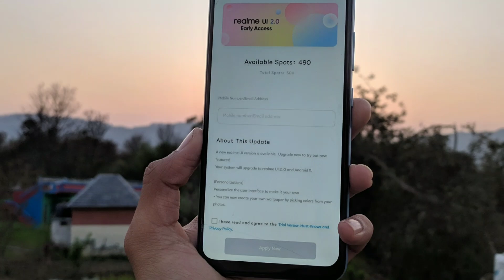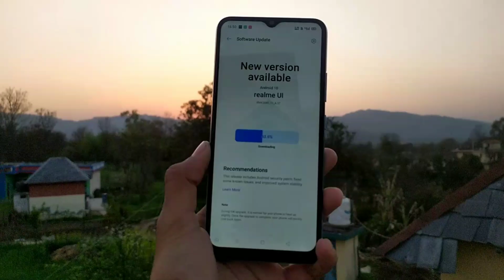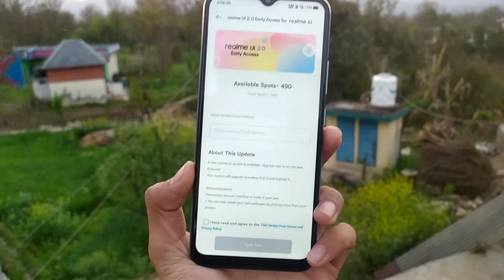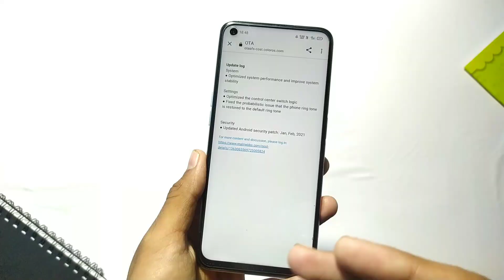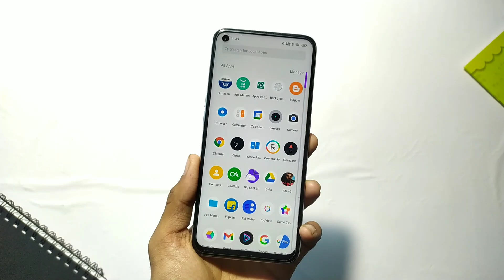Realme March 2021 New Update for Realme 3 Pro/5 Pro/X/X2 | New Features | Realmr UI 2.0 Update ⚡⚡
Realme System Application Update
Official Group👇👇

Topic Cover 🤗
Realme March 2021Update
Realme 3 Pro March 2021 Update
Realme 3 Pro New Update March 2021 Realme XT March 2021 Update
Realme XT New Update March 2021
Realme X March 2021 Update
Realme X March Update
Realme 5 Pro March 2021 Update
Realme 5 Pro New Update March 2021 Realme X2 March 2021 Update
Realme X2 New Update March 2021
Realme X2 Pro March 2021 Update
Realme X2 Pro New Update March 2021 Realme 3i March 2021 Update
Realme Narzo 20 March Update
Realme Narzo 20 Pro New Update
Realme NARZO 20 Pro March Update

TechDot is a YouTube Channel, where you will find technology videos in Hindi, New Video is Posted Everday :